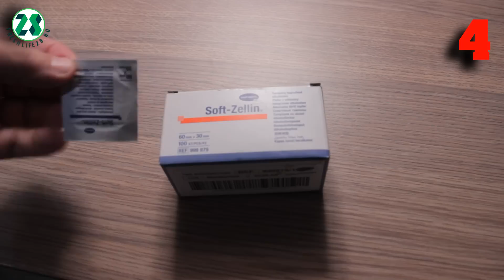ПРАВИЛЬНОЕ ПИТАНИЕ | правила меню правильного питания на каждый день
ПРАВИЛЬНОЕ ПИТАНИЕ. правила меню правильного питания на каждый день. Что приготовить на работу - ланч боксы или одноразовые контейнеры ? Рацион питания ,который не портится. Как приготовить куриную грудку, что бы она была не жесткой. Какую еду взять с собой на день. Как проверить творог. Еда с собой. Советы по питанию для похудения.